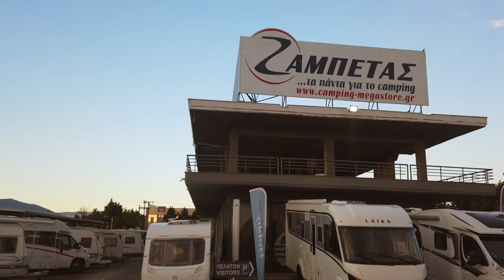Zampetas Caravan Market | Selanik Ücretsiz Karavan Park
Herkese Merhaba😊

Yunanistan Karavan Kampı rotalarımızda bu videoda Selanikte yer alan Ücretsiz Karavan Parkından bahsettik. Adı Ζαμπέτας Camping Megastore. 1 gece bu kamp alanında kaldık ve Selanik'e kadar gelmişken de şehri ve Atamızın evini dolaştık.

Karavan ile nerede kalınır? Karavan kamp alanları nerede? Karavanda yaşamak kolay mı? Karavan ile yurt dışına nasıl çıkılır?

Karavan hayatı, kamp hayatı, gezi rehberimiz hakkında her şey kanalımızda.

Rotalaramızı takipte kalın 🗺

Bizi Instagram, YouTube ve Facebook'tan takip edebilirsiniz.